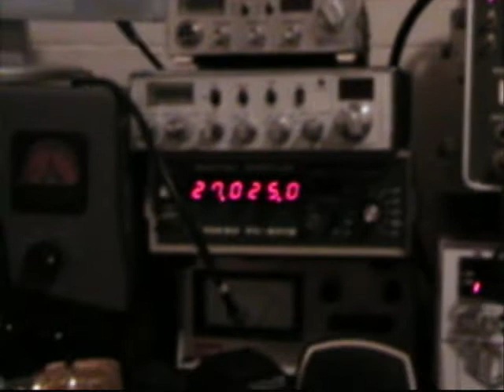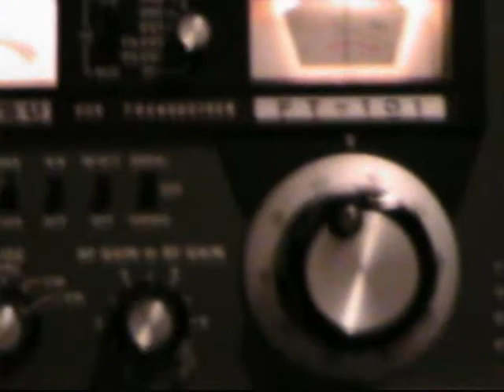My New FT 101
Sweet $100.00 FT-101